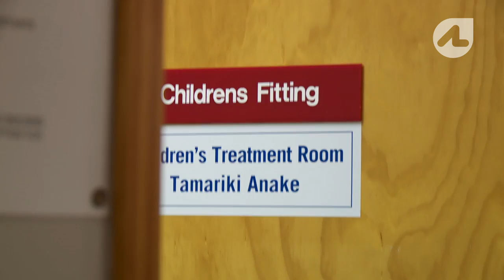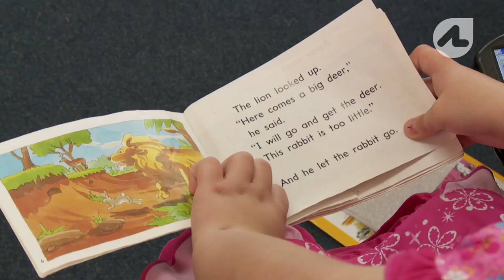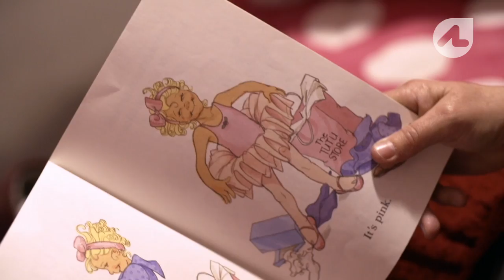Young Amputee Wants to Dance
Lilly Lomas is an outgoing 6-year-old girl from Hamilton. Last year she became this country’s youngest double through-knee amputee. Now begins the difficult job of learning to walk on prosthetics; maybe her heroines from the Royal New Zealand Ballet can give Lilly the encouragement she needs.